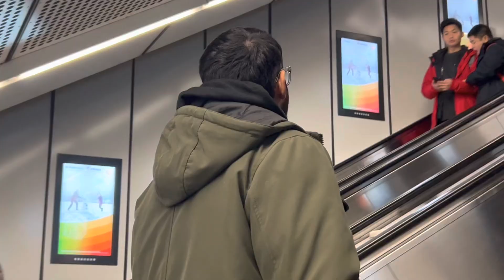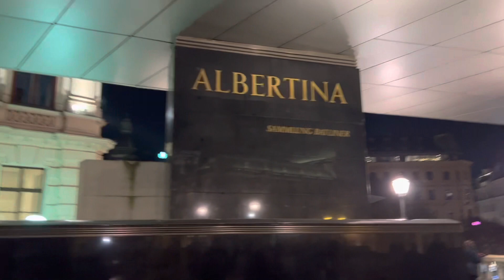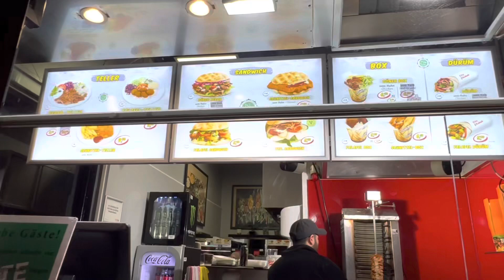Exploring Christmas market in Vienna Austria 🇦🇹